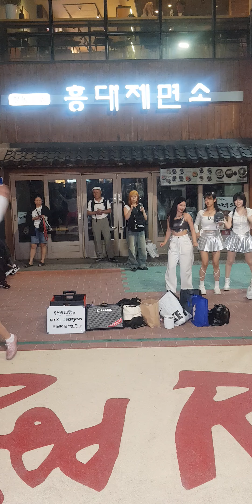RX(리바이브엑스)댄스#랜덤플레이댄스#Titto#240602#홍대버스킹